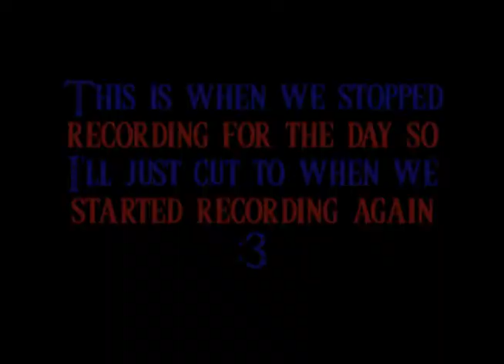Let's Fail Zelda: Parallel Worlds Episode 10: Dude Really?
AzureKun and Fir3z3r0 are back in a new and exciting adventure! In this episode we Find our way to the next dungeon and experience what is only the games second mini-boss. Now you see why this is the hardest version of this game :D

This particular game is a hack of the game "The Legend of Zelda a Link to the Past". Here are all the components needed for playing the game:

~~INSTRUCTIONS~~
Run the Patcher (Lunar IPS) and select the patch (Parallel Worlds).
Next select the Rom (a Link to the Past) and click [Patch]. (Rename if you want)
Now run your SNES emulator and select the patched version of the ROM.
Enjoy your brand new copy of Zelda Parallel Worlds by Euclid and SePH!